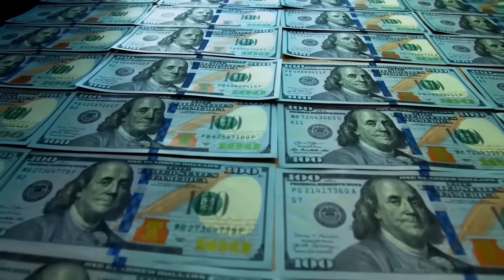Только не это! Марвел решили сделать то, чего больше всего боялись зрители...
Сегодня говорим о компании Дисней, фильме Марвелы и Черная Пантера. Что произошло. Что хотят сделать в Марвел. И почему зрители не очень рады этому...